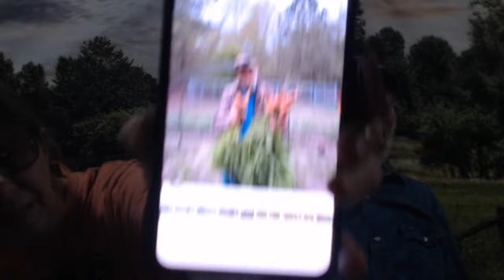Beautiful SPRING Day - Live Chat with Danny and Wanda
Today was a perfect spring day.  We got a lot of gardening done.  What did you do today?  Let's Chat

Ron Foster books: Apocalyptic Apothecary
The Longest Walk
Old Fart's Survival Guide
Carla Emery Encyclopedia of Country Living
The Gardeners Companion JOURNAL
2024 Simple Garden Notebook

Motion Detector Dog barking

@vego_garden   will be a great asset to our High Tunnel and raised bed gardens this year.  Follow us as we fill them with dirt, compost, and plants. Let's Grow together this spring. Check out the Vego Garden website

BOOKS FOR SALE:
Hobby Farrm Animals
Herbal Antibiotics
Healing Herbs and Spices
Back to Basics preparewithdeepsouth.com My Patriots Supply book section or Amazon
Modern Essentials

Basic Butchering
The Vegetable Gardener's Bible
Prescription for Nutritional Healing
Merck Manual
Foxfire Books
Seed Sowing and Saving
Jadam Organic Farming Ultra Low Cost agriculture
Jadam Organic Pest and Disease Control

2. On your favorite podcast platforms like Spotify, iTunes, iHeart Radio, and about 10 more.
3.  If you want to go directly to the podcast use this

SWEET POTATO MANUAL
CARROT MANUAL
ENGLISH PEA MANUAL   books written by Danny.
 These books show how to plant, grow, harvest, cook and preserve these vegetables.  The books include pictures from Deep South gardens that show step by step.

▶▬  AMAZON LINK: ▬  You shop for ALL your Amazon needs and we receive a small commision.

▶▬ Water Filtration System or LONG TERM FOOD STORAGE:   Alexa Pure